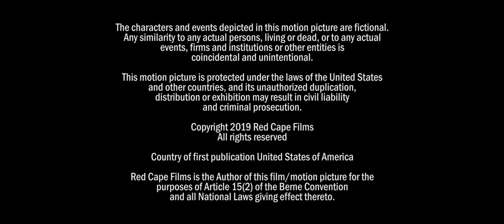Family Business - S2/E3 | Human Resources an Office Comedy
Kyle's big bro is messing around in his business.